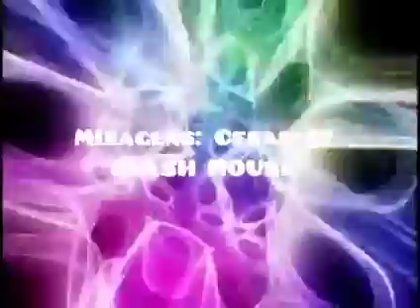FLASH HOUSE DAS ANTIGAS❤DS3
FLASH HOUSE DAS ANTIGAS.
Mixagens: Cesar DJ.
Apoio: Rádio web Tecnomix.